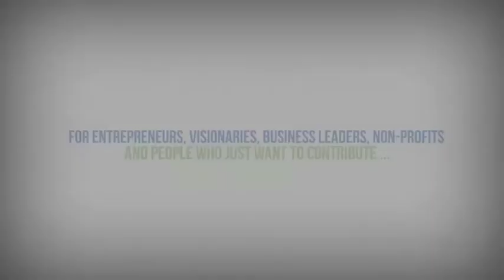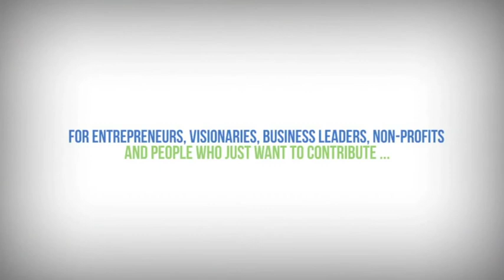Pernille W. Lauritsen on understanding people, fears and wisdom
for more interviews and free training